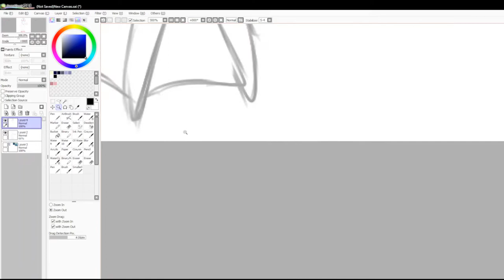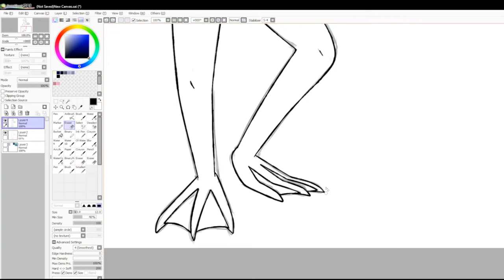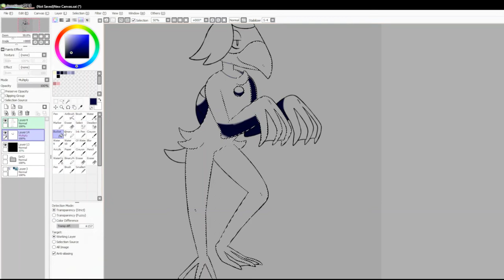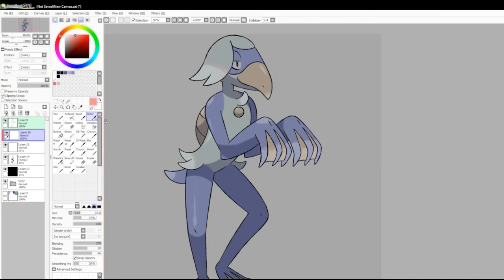Let's Draw Fakemon: #2112 - Decreek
Process of drawing #2112 in my Fakedex: Decreek